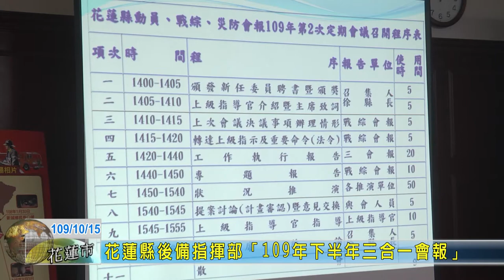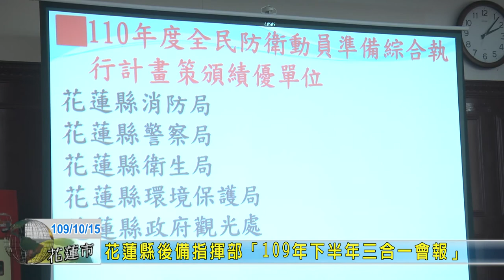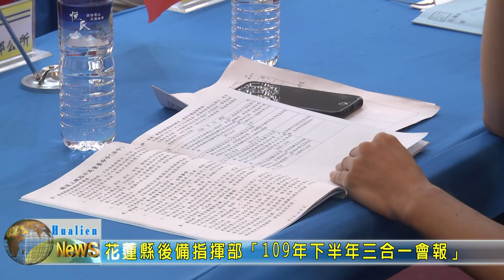20201015 05 花蓮縣後備指揮部「109年下半年三合一會報」